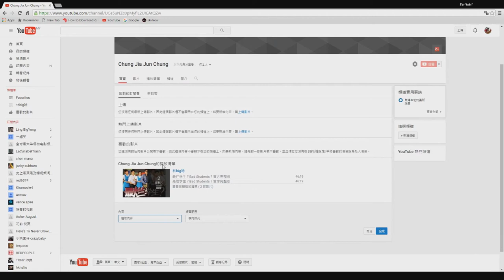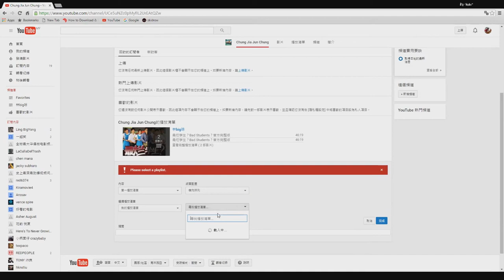视频教学#5 如何管理频道界面（成为一个专业的实况主）！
大家好，我是小疯面仔～
今天呢？又是视频教学=3=
不要问我为什么！因为我爱教学～
有没有想过要成为一个实况主呢？
有的话！就要看这个影片了！
绝对百利而无一害的～
如果你是新手，不知所措也要看哦～
喜欢我的影片就like和share
想要及时得到我的影片消息就。。